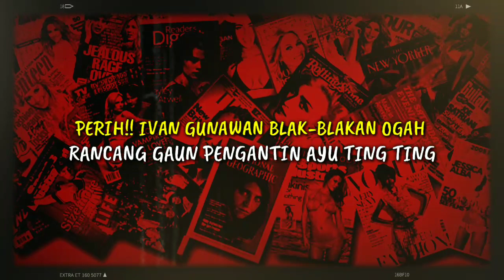PERIH!! IVAN GUNAWAN BLAK-BLAKAN OGAH RANCANG GAUN PENGANTIN AYU TING TING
PERIH!! IVAN GUNAWAN BLAK-BLAKAN OGAH RANCANG GAUN PENGANTIN AYU TING TING Ayu Ting Ting dikabarkan akan segera melepas status jandanya. Sang biduan saat ini tengah dekat dengan seorang duda anak satu. Pria itu bernama Adit Jayusman yang merupakan anak dari pejabat bank swasta dan pengusaha.Sebelumnya, Ayu Ting Ting sempat dikabarkan dekat dengan Ivan Gunawan. Ivan Gunawan merupakan salah satu desainer ternama tanah air. Jika keduanya menikah, Ivan Gunawan enggan merancang baju pernikahan Ayu Ting Ting.

► Sumber Berita : star.grid.id
► Penulis : Rahma